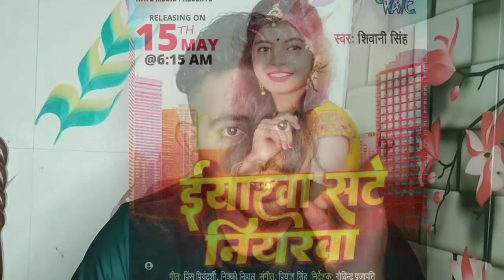आज क्या क्या नया देखने को मिलेगा भोजपुरी में || latest bhojpuri update